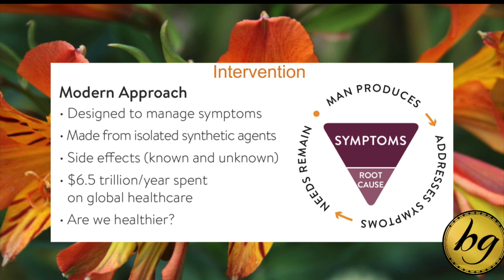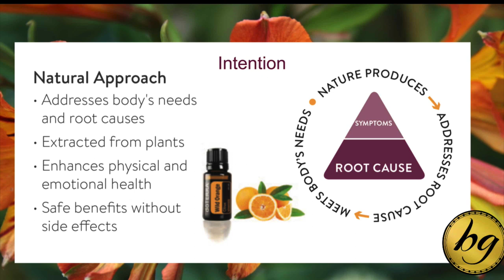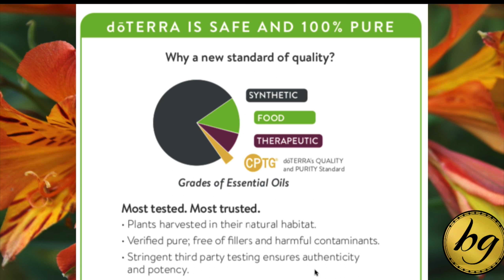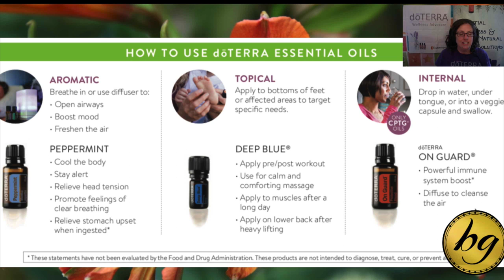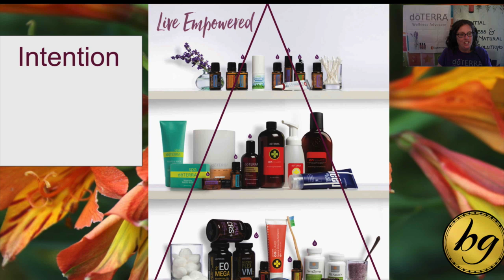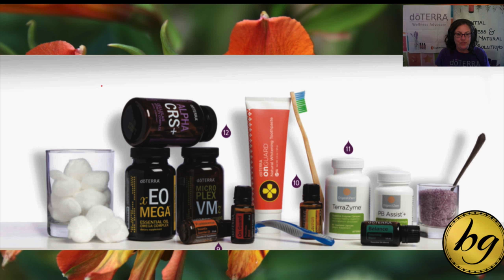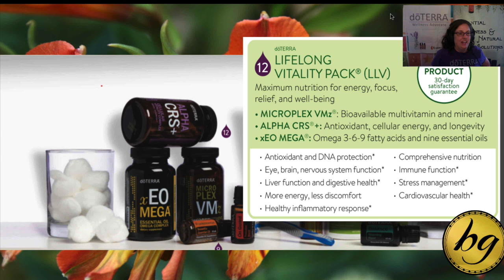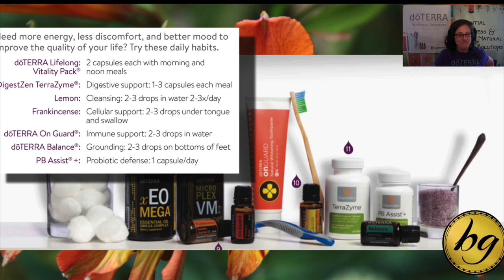Why Essential Oils? with Becky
Are essential oils just a fad? What are they? How do you use them? We'll talk about the "Intention- based Lifestyle" and the "Intervention-based lifestyle." Which one is right for you?